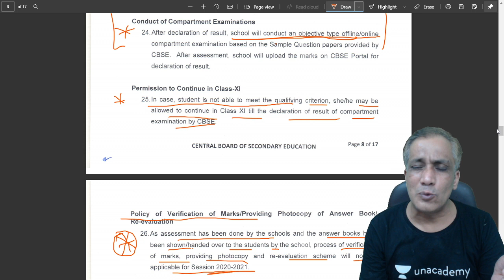क्या इस बार सब होंगे PASS या लग सकती हैं Compartment | CBSE Objective Criterion